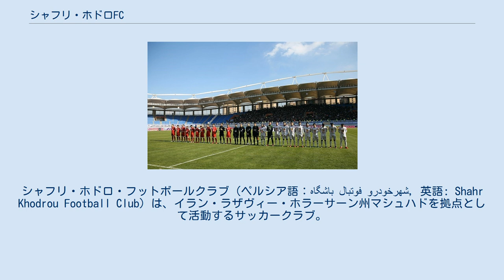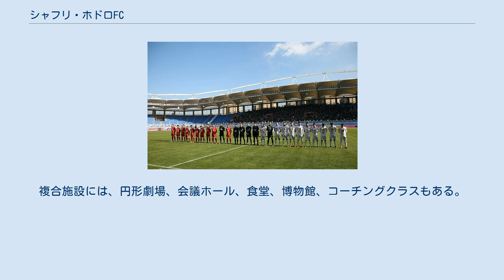シャフリ・ホドロFC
シャフリ・ホドロ・フットボールクラブ（ペルシア語：باشگاه فوتبال شهرخودرو‎, 英語: Shahr Khodrou Football Club）は、イラン・ラザヴィー・ホラーサーン州マシュハドを拠点として活動するサッカークラブ。
ペルシアン・ガルフ・プロリーグ所属。
2013年にパディーデFC（パディーデ・マシュハドFC、ペルシア語：باشگاه فوتبال پدیده مشهد‎, 英語: Padideh Mashhad Football Club）として設立された。
 ホームスタジアムは、クラブが所有する、27,700人収容のイマーム・レザー・スタジアム 。
 本項目では、前身のメス・サルチェシュメ（英語: Mes Sarcheshmeh）についても記す。
 ケルマーン最大の銅生産量を誇っていたサルチェシュメ鉱山を所有している会社が母体となり、メス・ケルマーンFCらのクラブと共に1998年に設立された。
過去4年間で、クラブは2回昇格を果たし、大きな成功を収めた。
 2008-09シーズンにリーグ2で1位でアーザーデガーン・リーグ（2部リーグ）に昇格を果たす。
2009-10シーズンは5位だったが、翌2010-11シーズンにグループBで優勝し、ペルシアン・ガルフ・プロリーグへの初昇格を果たす。
翌年最下位で1年で降格し、翌年のアーザーデガーン・リーグで昇格プレーオフに敗れる。
 2012–13シーズンが終了したとき、メスはプロサッカークラブの運営継続を断念。
 2013年7月、クラブ運営権をレストランや建設業を手がけるパディーデ・シャンディーズに売却した。
新しい所有者はクラブの拠点をケルマーンからマシュハドに移し、監督としてアクバル・ミサギヤンを招聘 。
パディーデは次のシーズンにペルシアン・ガルフ・プロリーグへの昇格を果たす。
次のシーズンにはレザ・エナヤティとミラン・ヨヴァノヴィッチを獲得し、2014-15シーズンのハズフィー・カップの準決勝に進出したが、PK戦でナフト・テヘランに敗れる。
 2018-19シーズンは4位となり、「シャフリ・ホドロFC」としてAFCチャンピオンズリーグ2020プレーオフ2回戦に参加。
プレーオフラウンドではアブドゥッラー・ビン・ハリーファ・スタジアムで行われたアル・スィーリーヤ（カタール）との一戦でスコアレスドローとなり、PK戦 5-4 でクラブ史上初めてグループステージに進出。
イランから13番目のACLグループステージ進出クラブとなった。
 パディーデとトラークトゥール・サーズィーFCとの試合。
イマーム・レザー・スタジアムは2017年1月に完成し、2017年3月14日にチャハールシャンベ・スーリーの日にオープンしました。
 現在の本拠地はマシュハドにあるイマーム・レザー・スタジアム。
スタジアムは、2,000ヘクタールのAQRスポーツコンプレックスの東側にあり、5.4ヘクタールの面積がある。
サッカースタジアムに加えて、この複合施設には、テニス、バスケットボール、バレーボールアリーナ、スイミングプール、水収集など、10のスポーツサロンがある。
複合施設には、円形劇場、会議ホール、食堂、博物館、コーチングクラスもある。